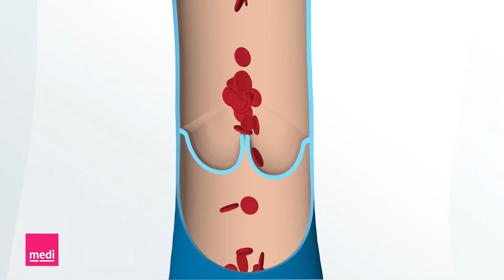Развитие варикоза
Термин "тромбоз" происходит от греческого и означает "свертывание крови". Когда возникает тромбоз, сгусток крови (= тромб) прикрепляется к внутренней стороне стенки сосуда. Это может привести к частичному или полному закупориванию сосуда, например, в глубокой вене ноги. Немедленно обратитесь к врачу, если вы испытываете какие-либо из следующих симптомов: боль, отек и стеснение в ноге, а также красно-синее изменение цвета кожи - все это признаки возможного тромбоза глубоких вен.

В целом, риск развития тромбоза вен ног увеличивается с возрастом, у курильщиков, у людей с избыточным весом и людей, которые малоподвижны, а также после операций, во время беременности и в послеродовом периоде. Если вы испытываете какие-либо из упомянутых симптомов, как можно скорее обратитесь к врачу. Тромбоз глубоких вен требует медицинской помощи.